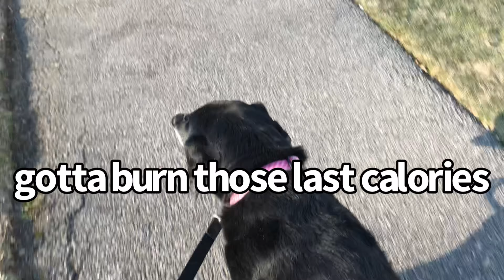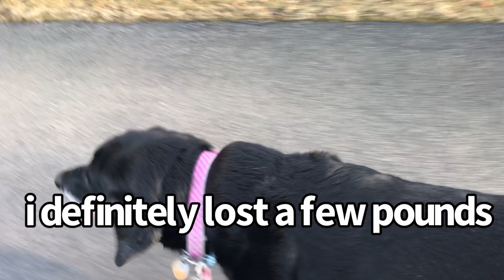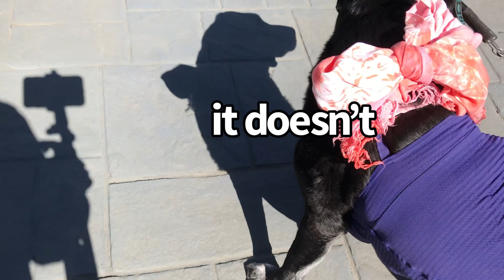MY DOG GETS READY FOR BIKINI SEASON 👙 | Wacky Winnie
Even though it’s March, Winnie can’t wait to get in the water! She wanted to be prepared for bikini season!

Don’t forget to comment what nail polish color we should get Winnie!

WOOF! Hey everyone! My name is Winnie. I am a 10-year-old, female black labrador! I enjoy many things like eating, sleeping, watching TV, and playing with my family. My favorite person is Marissa, also known as the one who videos me for my channel. Even though I am an old dog, I still like to play like a puppy! I have a feeling 2020 is going to be a great year because I am going to spend it with you! Please make my dream of being a famous YouTuber come true by liking all my videos, subscribing, and clicking the notification bell so you are reminded every time I upload a new video.